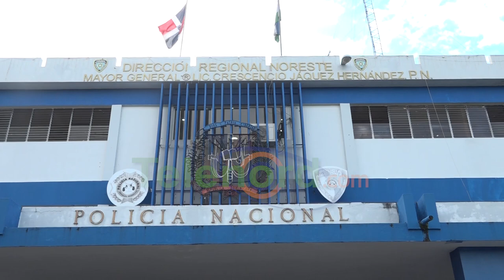Propietaria de colmado denuncia robo de mercancías en SFM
San Francisco De Macorís.- Una mujer denunció a un presunto ladrón que le dejó un frizer vacío, tras ella pagarle al mismo, para que le limpiara un patio de su propiedad.

Miguelina Severino expresó que un tal “Calcalí”, aprovechó cinco noches seguidas para sustraer cervezas y embutidos, que se encontraban en el congelador en el patio de su colmado ubicado en la calle Camino al Medio.

Severino se presentó al Comando Regional Nordeste de la Policía Nacional, con el fin de que las autoridades inicien las investigaciones y apresen al responsable.